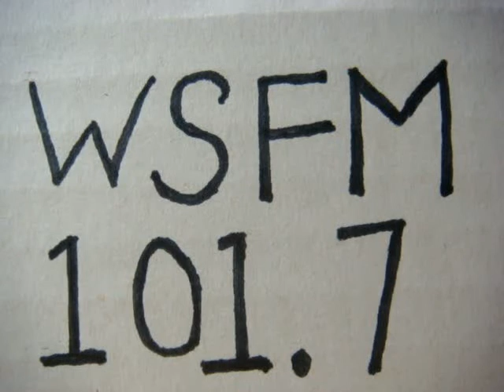No 2658 Your song with Richard Mercer. 29 October 2015